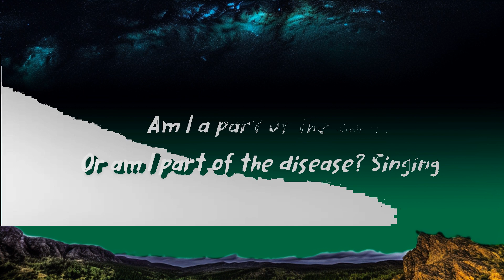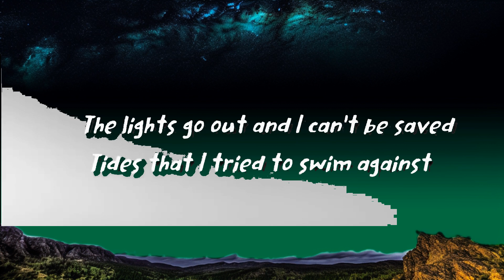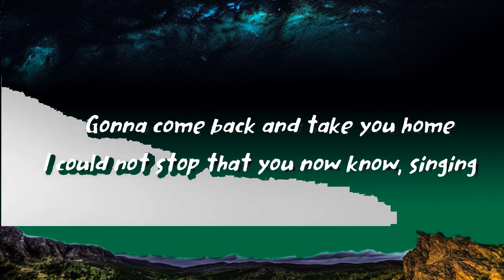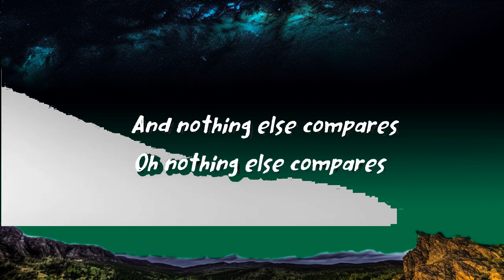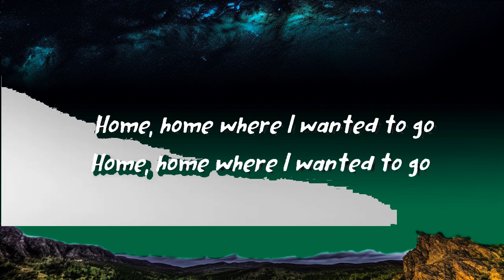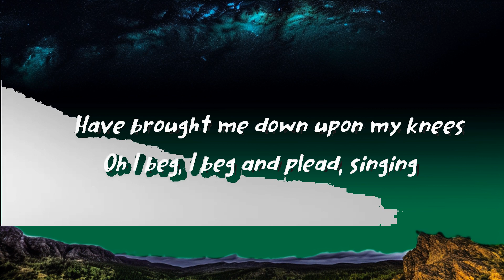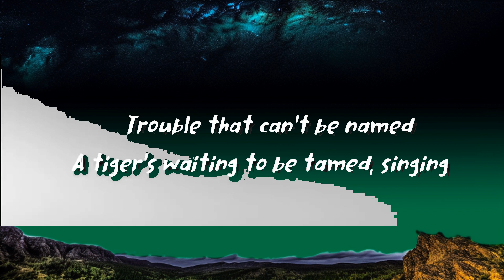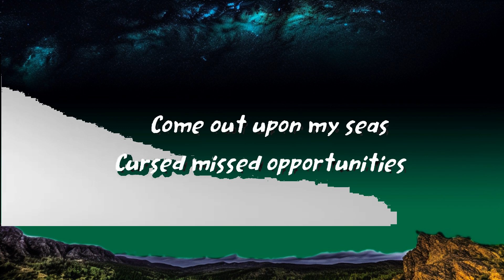1 Hour | Coldplay - Clocks (Lyrics) | Loop Lyrics Universe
1 Hour |  Coldplay - Clocks (Lyrics)  | Loop Lyrics Universe
1 Hour |  Coldplay - Clocks (Lyrics)  | Loop Lyrics Universe
1 Hour |  Coldplay - Clocks (Lyrics)  | Loop Lyrics Universe
"Clocks"

Oh I beg, I beg and plead, singing

Shoot an apple off my head and a
Trouble that can't be named
A tiger's waiting to be tamed, singing

You are
You are

Closing walls and ticking clocks
I could not stop that you now know, singing

Or am I part of the disease? Singing

You are
You are